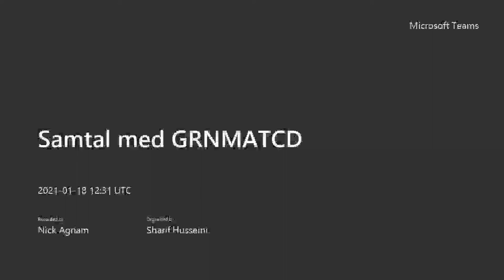Matematik grundvux delkurs 4 Tal i bråkform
GRNMATCD Tal i bråkform